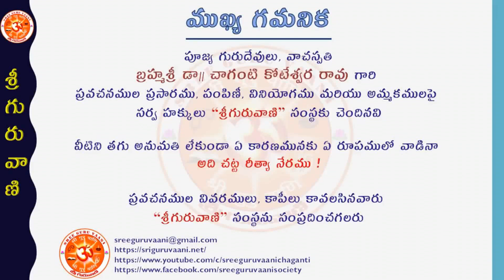“Lalitha Sahasramu Ep-45 (Namamulu:150)” by Brahmasri Chaganti Koteswara Rao garu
ఈ సంచికలో వ్యాఖ్యానము చేయబడిన నామములు:

- నిరవద్యాయై నమః।